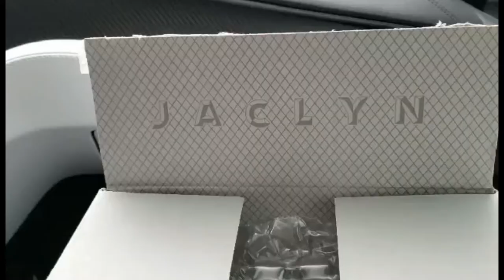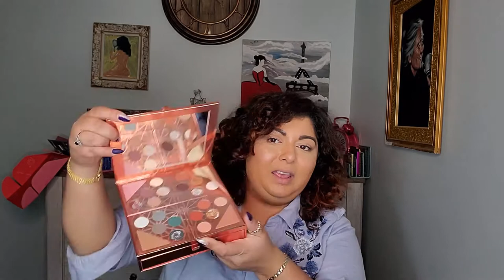Blinding highlighter???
Jaclyn Hill Beaming Duo Highlighter